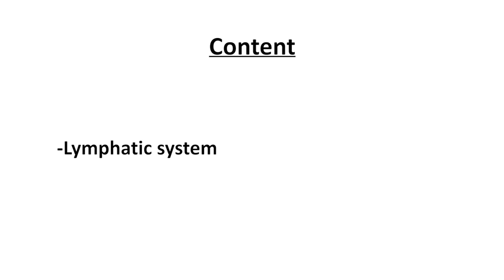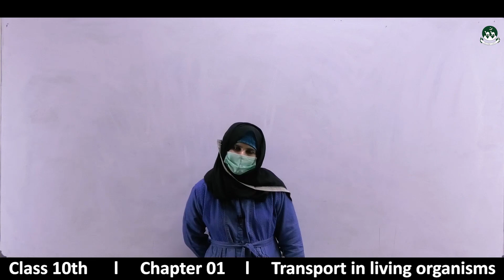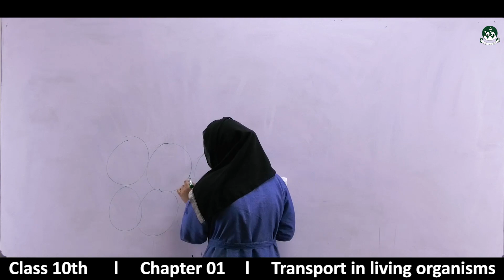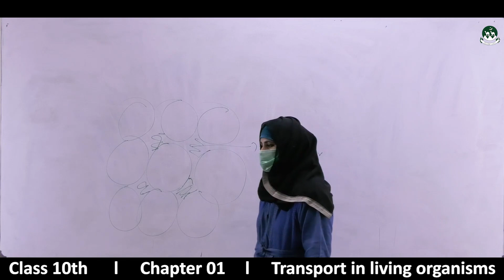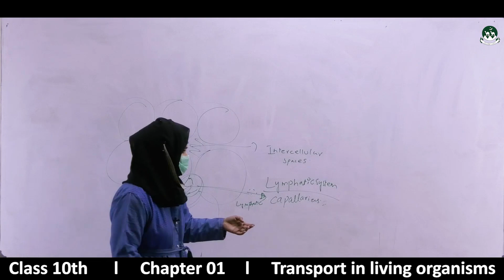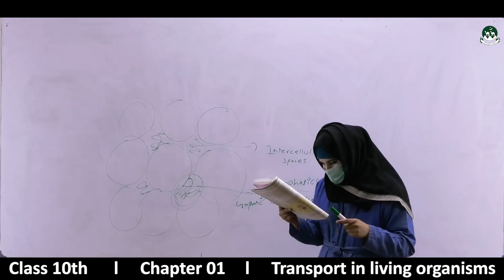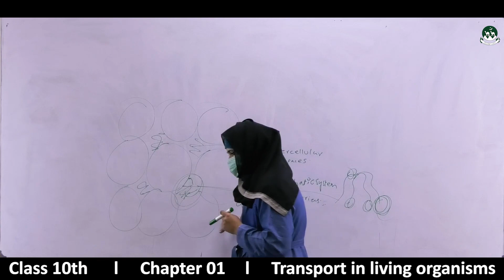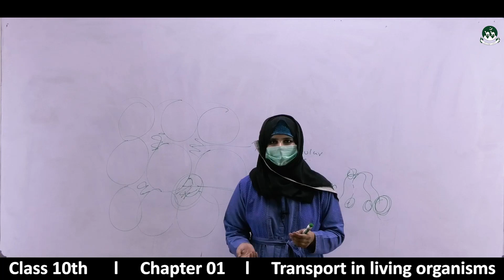Secondary Class 10th Biology Chapter-1:Transport in Living organisms [ Lecture-13]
Balochistan Board Secondary Class 10th.
Please watch all videos of the playlist to understand the 1st chapter of Biology.